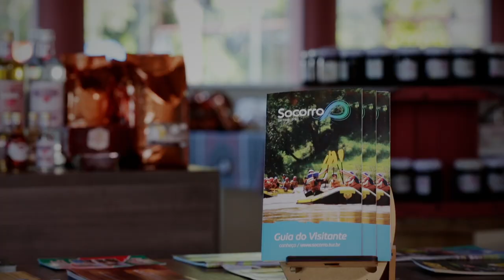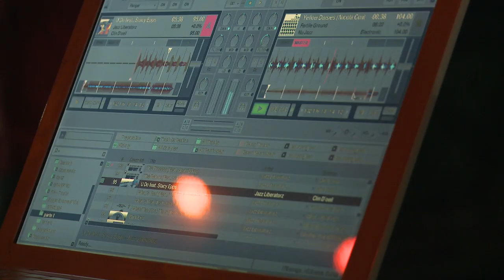Socorro Tourism video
For the city of Socorro, a city in the interior of the state of São Paulo in Brazil, we have, in collaboration with a local partner, provided the total video production to promote tourism to the city. Most visitors to the city of Socorro stay 2 days in the city or visit one of the many tourist attractions in the outlying area. Through this piece of 'storytelling' we have incorporated an experience of 2 days stay in Socorro in the video.

From script ideas and location recordings to post production (editing, color correction, music, soundFX and audio mastering). Also the intro, a logo animation and the title animations were designed and animated by us. By using the special Connecting Media helmet camera and action cameras, the images of rafting and zipline have become extra spectacular.

The city of Socorro uses the video on its own website and on social media channels such as Youtube, Twitter and Facebook.